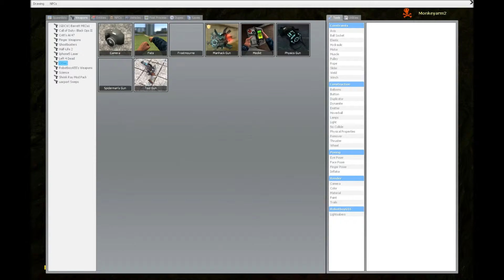Garry's Mod (A Castles Heart PART ONE) "Stupid Puzzles"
Hello guys in this video we play A Castles Heart (Garry's Mod) Its a horror map and its really fun and entertaining to play!!